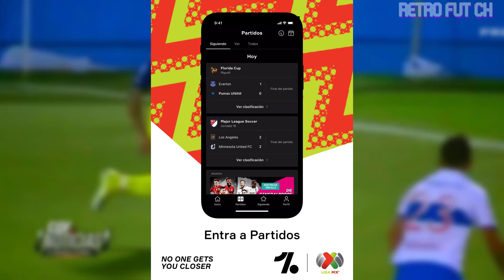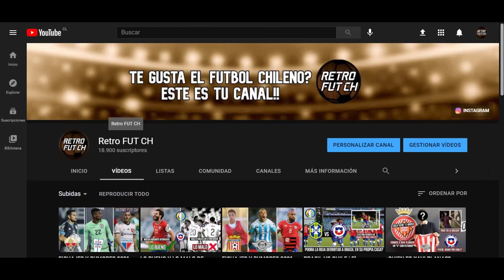¿COLO-COLO HA RENACIDO ESTE 2021? ¿CANDIDATO AL TITULO?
Tras un año 2020 para el olvido, parece que Colo-Colo ha logrado un mejor rendimiento colectivo, se ve reflejado en el campeonato 2021, que tiene al cacique dentro de los primeros puestos, siendo un candidato a quedarse con el titulo, en este video analizaremos el caso de Colo-Colo que paso de pelear el descenso a pelear el titulo.